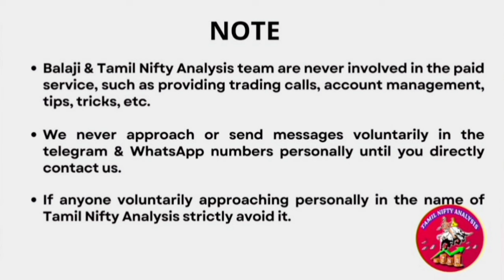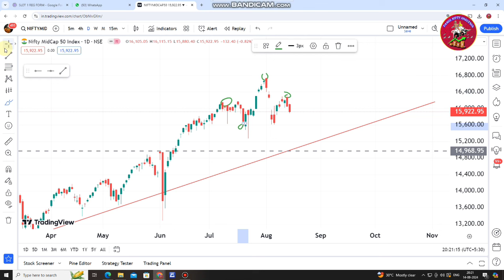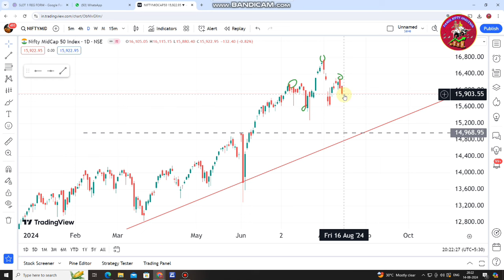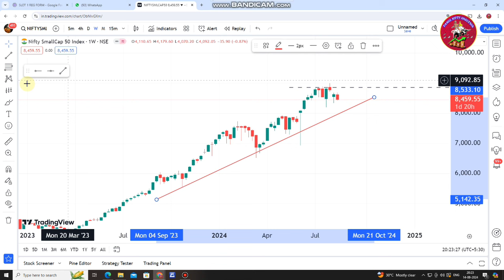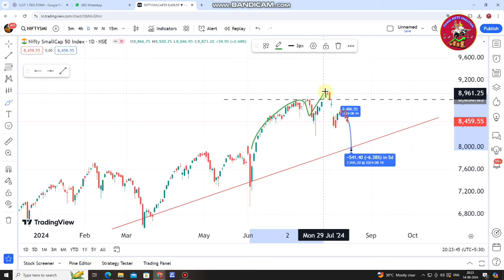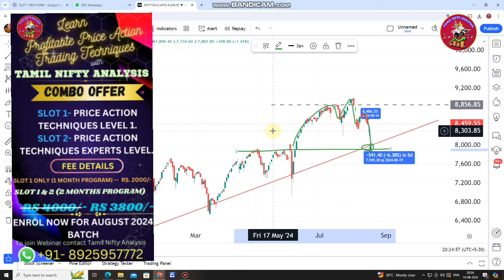குட்டி Correction Broader Market-ல எதிர்பார்க்கலாமா? Midcap & Smallcap Over Bought